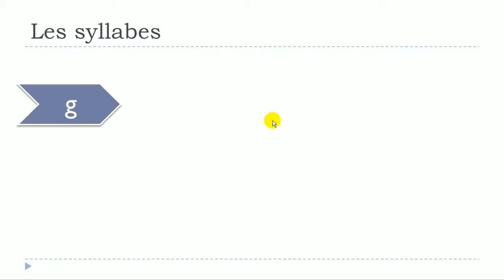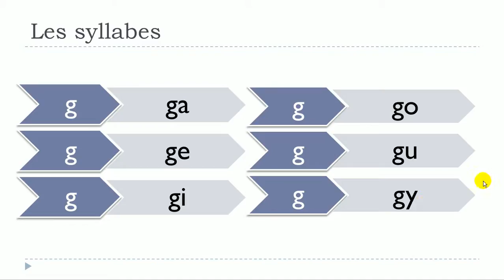ვისწავლოთ ფრანგული # Les syllabes